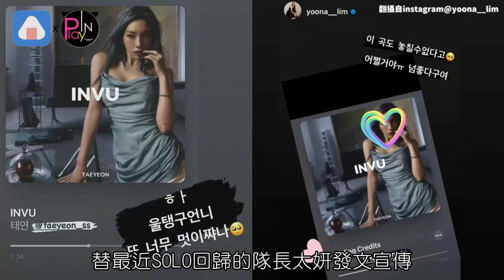潤娥時尚雜誌造型太醜靠顏值拯救 化妝師卻因為潤娥的臉很困擾